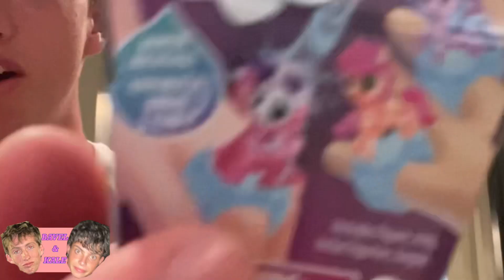BAVEL & KALE UNBOXING MY LITTLE PONY COLLECTABLES !!EXTREME!! (GRAPHIC WARNING)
Bavel and kale exclusive unboxing video.